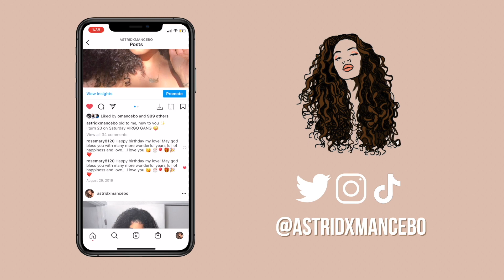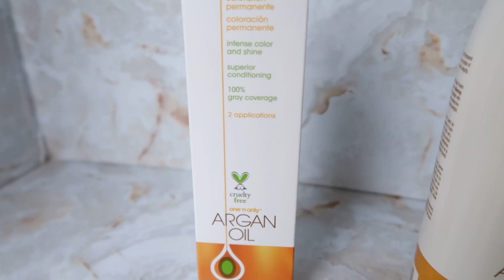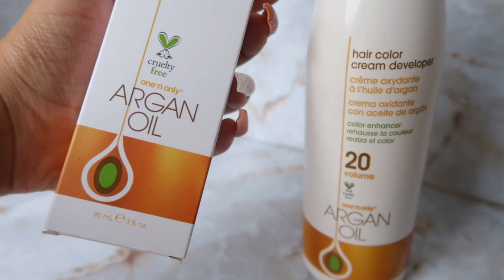I CUT & DYED MY CURLY HAIR AT HOME | DIY CUT + COLOR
Let's talk about it!! I DIY cut and dyed my natural curly hair at home and surprisingly I didn't f*ck it up lmao! S/o to One 'N Only for sponsoring this video even though I went out and bought another box of hair dye because curly hair probs lol.

Although this is a fun video to watch, I refuse to live my day to day life without supporting and sharing news and information about the injustice murders and racism happening every single day in America. As an Afro-Latina woman, I am also here to educate and spread the word.

to learn ways on how you could help with the black lives matter movement (this link is organized with info on petitions, donations, & more and gets updated frequently)

♡ FAQ: ♡
Camera: Canon G7x Mark ii
Software: Final Cut Pro X and Sony Vegas
Age: 24

Bye, ily :)